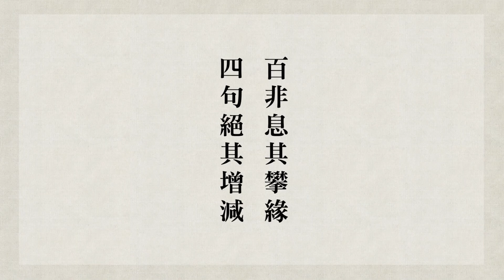跟悟道法師學習佛法 【《華嚴經》修學綱領】－《修華嚴奧旨妄盡還源觀》節要習講 第01集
► 內容綱要
00:00《華嚴經》修學綱領
17:12《華嚴經》教我們什麼？
19:44華嚴境界，怎樣才能契入？
28:53《華嚴經》是大圓滿，是佛法的根本教義
40:12理事不二，性相一如
43:18為什麼佛講經說法，統統是善巧方便?
51:30為什麼禪宗常常講開口便錯、動念即乖